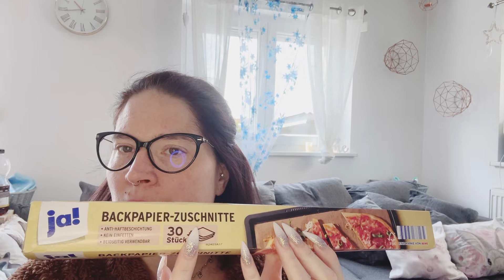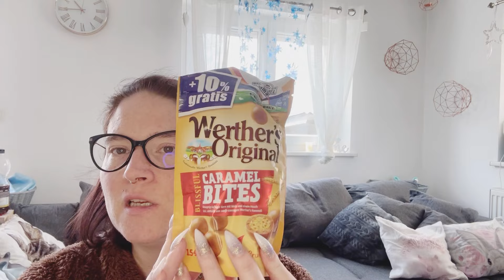🌸Lebensmittel Sonderposten haul Juni 2024🌸